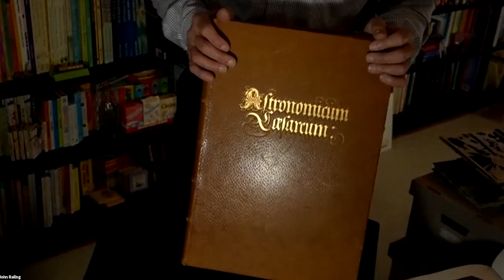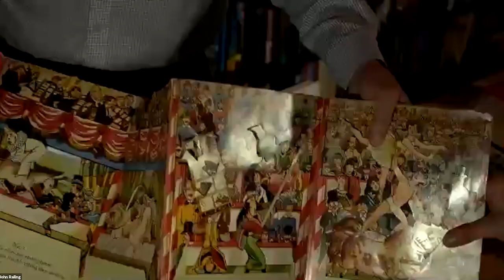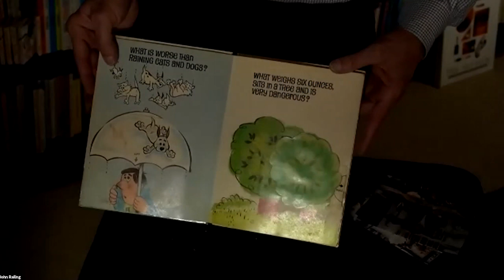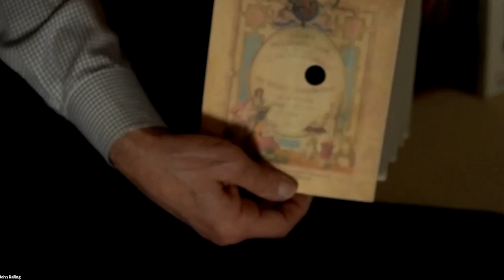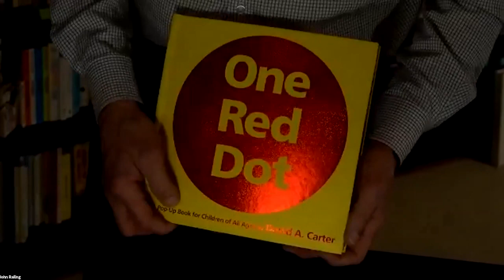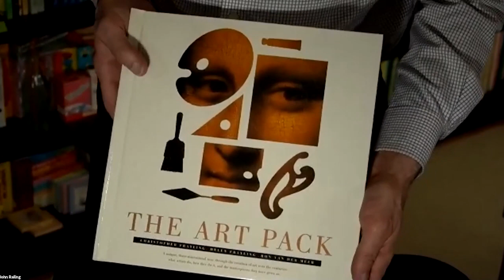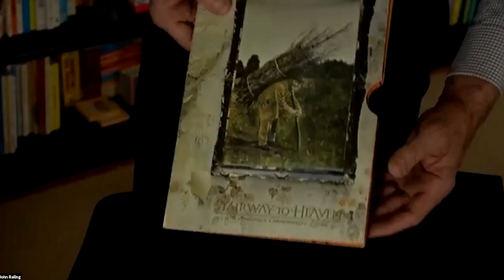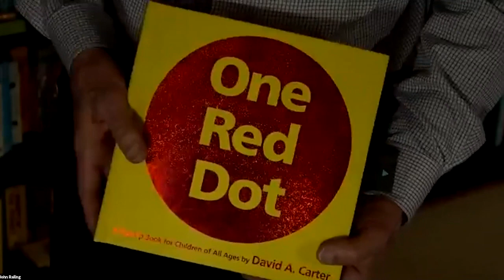John Railing - Magic of Movable Books: History of Pop-up Books & Paper Engineering - CoM Apr 2021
Movable books began with science and math treatises in the 1500s – had its Golden Age in the late 19th C. – and its renaissance beginning in the 1960s, mainly due to a handful of pioneers in mass-producing hand-assembled books inexpensively. John has amassed a collection of over 6,000 movable books. He will share some of the highlights of his collection with a focus on the creative genius of the leading paper engineers and how they work their unique magic with books and the specialized printed advertising promotions.

John Railing is widely considered one of the top close-up magicians in the U.S. John performs regularly for celebrities, entertainers, and leading corporate executives, and has performed for U.S. presidents, foreign dignitaries, and heads of state from around the world. John co-wrote and produced a series of top-selling magic sets called The Ultimate Magic Club, each with its own DVD, for Scholastic Books. He recently released 25 Awesome Card Tricks. He has consulted on film and stage productions, created illusions for trade fairs and corporate shows, and produced myriad products for the magic and toy industries. He has produced some of the largest advertising projects involving pop-ups and optical illusions. With his many interests and a varied background, John is also a bibliophile with one of the largest collections of movable (pop-up) books in the world.